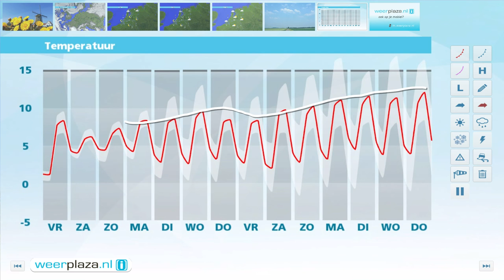Weerbericht donderdagmiddag: Wolken nemen het over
Morgen begint de dag met nevel, mistbanken en bewolking. Geleidelijk breekt landinwaarts de zon door. Het wordt 7 graden in de bewolkte gebieden tot 12 daar waar de zon schijnt. De noordelijke wind is 2 tot 4 Bft. In het weekend is het eveneens vrij bewolkt, dan kan er ook misschien wat motregen vallen. De wind waait uit de noord- tot noordwesthoek en is zwak tot matig. Het wordt op beide dagen ongeveer 7 graden.